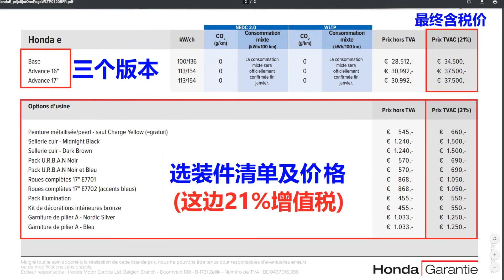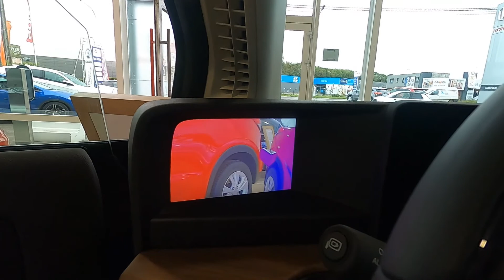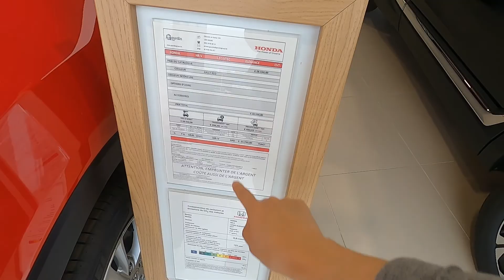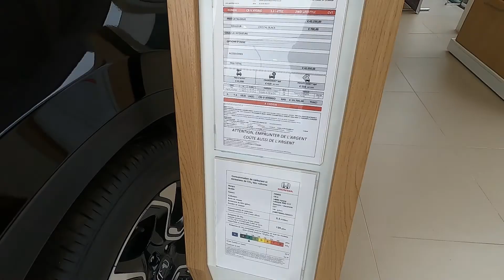本田4S实拍(下) | 海外首拍本田Honda E，你被它萌到了嘛？它的价格又如何？来看看吧!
第一次亲眼看到，触摸，感受本田纯电动车Honda E，被它的萌样融化了。 至于价格，不知道高低如何？
对电动车没有研究，也没多大兴趣。 我还是喜欢内燃机，毕竟有生之年，能玩一年是一年了，等哪天内燃机绝迹了，再去碰电动车也不迟。